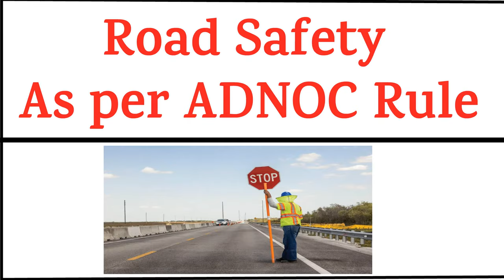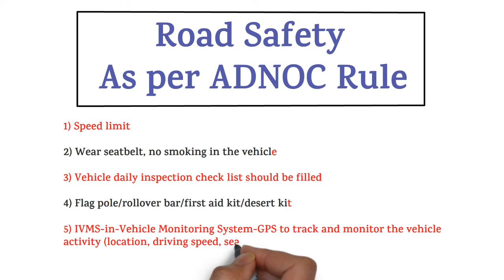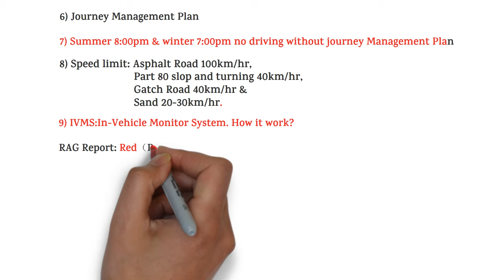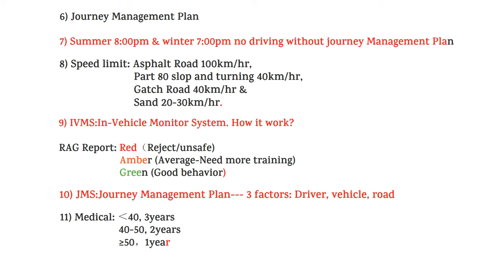Road Safety | Road Safety As Per ADNOC Rule | HSE STUDY GUIDE